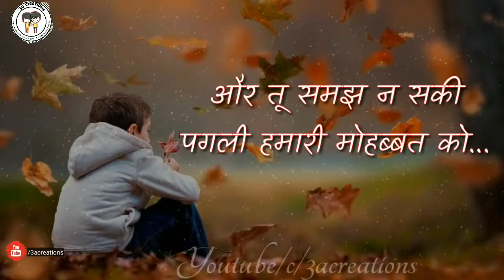हम दिल के बुरे नहीं हैं ।। single boy status .. single boy line...